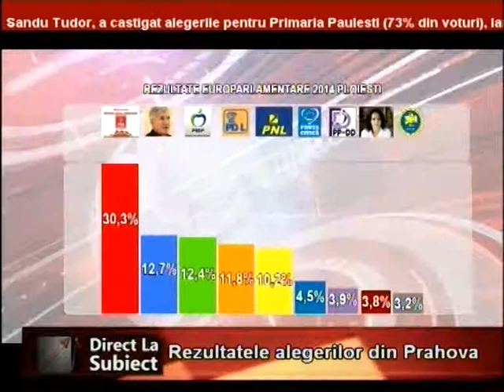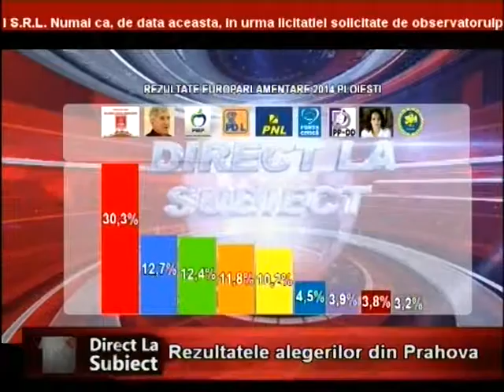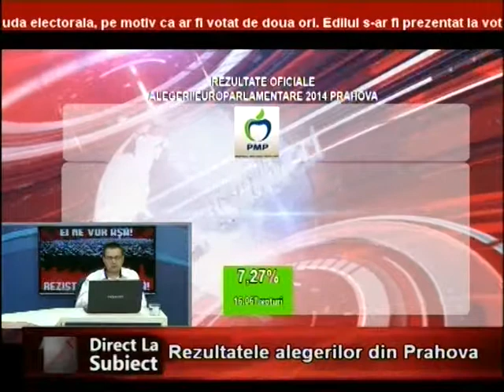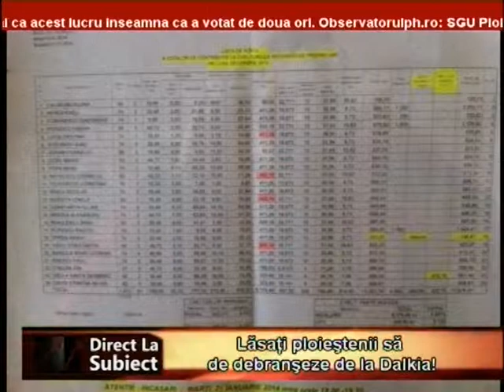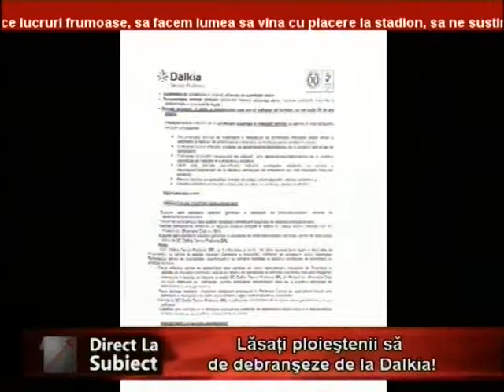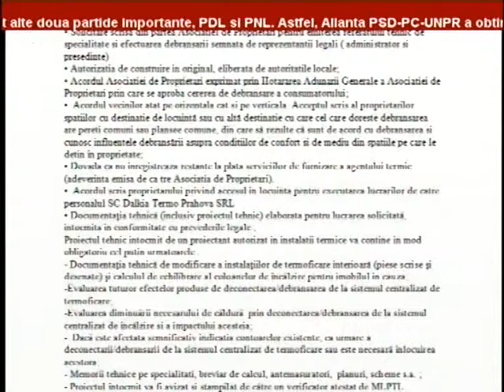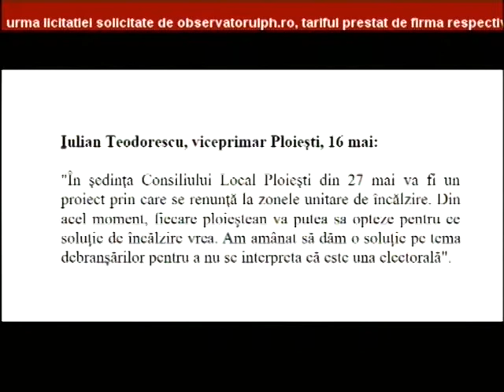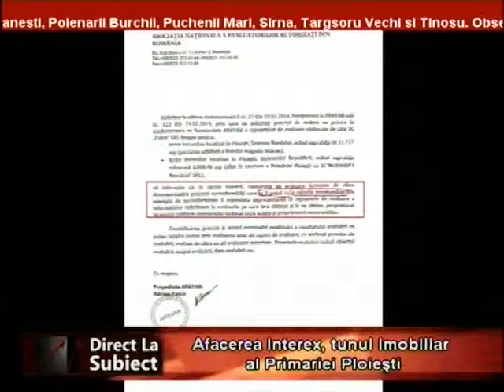Direct la subiect 26 mai 2014